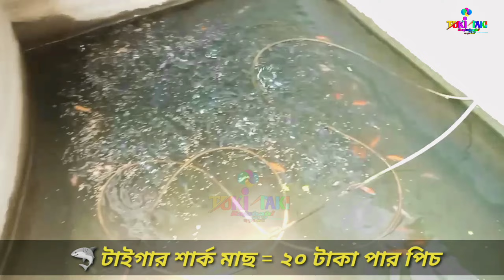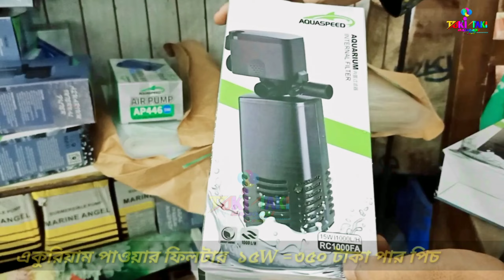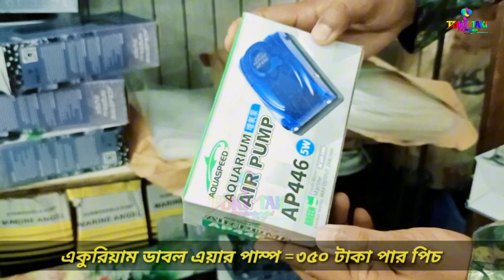অনেকদিন পরে নতুন জাতের মাছ নিয়ে প্রতিক ফিশ ফার্মে আমি || Fish Farm Rajshahi || Part 9 || Vlogs - 32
🐠 আসালামুআলাইকুম, কেমন আছেন সবাই।আশা করি সবাই অনেক অনেক ভালো আছেন।স্বাগত জানাচ্ছি  @tukitakirajshahi   এর আর ও একটি নতুন ভিডিওতে।আজকের ভিডিওটি ধারন করা হয়েছে – রাজশাহী কাটাখালি সবজি বাজারে পূর্ব পাশে অ্যাকোয়ারিয়াম হ্যাচারি , রাজশাহী- গাপ্পি ফিশ হাউস থেকে।এই খানে বিভিন্ন প্রজাতির মাছ, মাছের খাবার,অ্যাকুরিয়াম, অ্যাকুরিয়াম এক্সাসরিস ইত্যাদি খুব সুলভ মূল্যে পেয়ে যাবেন।
গাপ্পি ফিশ হাউস
মো: প্রতিক হাসান
লোকেশনঃ রাজশাহী কাটা খালি সবজি বাজারে পূর্ব পাশে
সারা বাংলাদেশে মাছ ডেলেভারি দেয়া যাবে
মোবাঃ০১৯৬৮৩২২৯০৬
আপনার পণ্য বা প্রতিষ্ঠানের বিজ্ঞাপনের জন্য ই-মেইল করুন -
😍আমাদের সাথে যোগাযোগ করতে পারেন😍
Song: Phlanr - Phase
নতুন মাছের সন্ধানে | আবারো আমি প্রতীক ভাইয়ের গাপ্পি ফিশ হাউজে ||Tuki Taki Rajshshi Part-2 ||Vlog -10
নতুন জাতের কিছু মাছ নিয়ে আবারো আমি প্রতীক ভাইয়ের গাপ্পি ফিশ হাউজে-কাটাখালী রাজশাহী-Part - 3 Vlog -12
নতুন নামে - নতুন জাতের মাছ নিয়ে আবারো আমি প্রতিক ফিশ ফার্মে - Fish Farm Rajshahi -Part-8 - Vlogs -30
ব্রুড মাছ বা মা মাছ || নিতে চাইলে এখনি চলে আসুন - গাপ্পি ফিশ হাউজে হাউজে || 2023 - Part -7 Vlog - 27

Tage:-
🔻𝐖𝐀𝐑𝐍𝐈𝐍𝐆🔻
This content is original and copyright to "Tuki Taki Rajshshi". No part of this video may be reproduction, redistribution or re-upload. Legal action will be taken against those who violate the copyright.

Thank you - Team